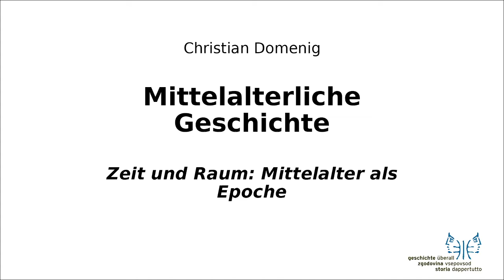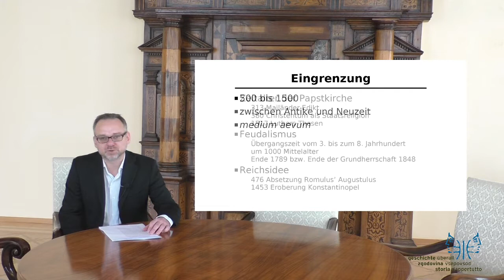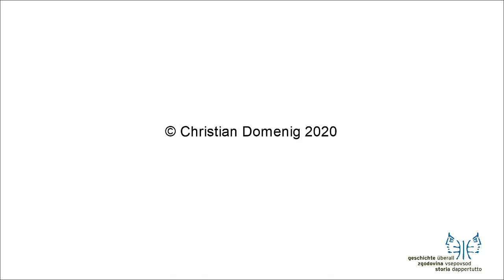Mittelalter I Epoche